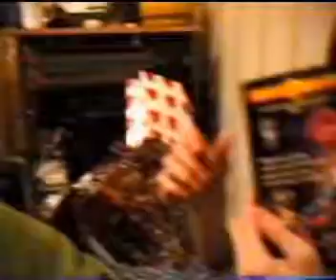Флейтисты на Пражской + Сарра + концерт Сида из Ростова-на-Дону